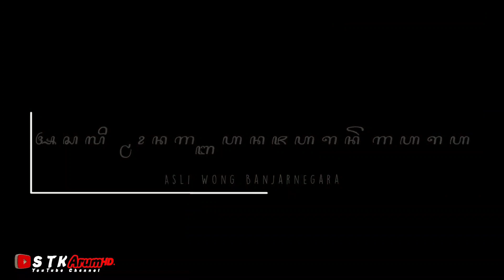FULL ,,detik detik ,kesurupan eling eling ,krida langen budaya ,live losari pekandangan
setiap ada gending eling eling ciri khas janturan ala banyumasan